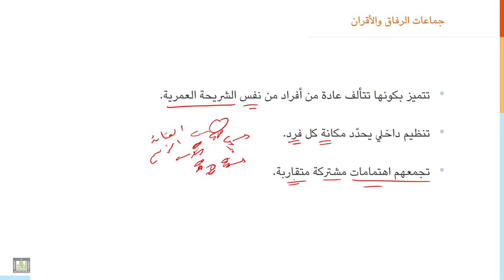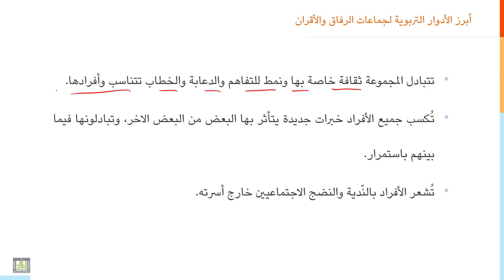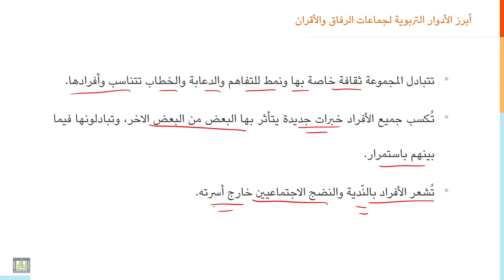مقدمة إلى التربية | 5-6 | جماعات الرفاق والأقران والتربية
الدرس 6 : جماعات الرفاق والأقران والتربية
ماهي جماعات الرفاق والأقران؟ ما تأثيرها على أفرادها؟ هل هو دائما تأثير إيجابي؟